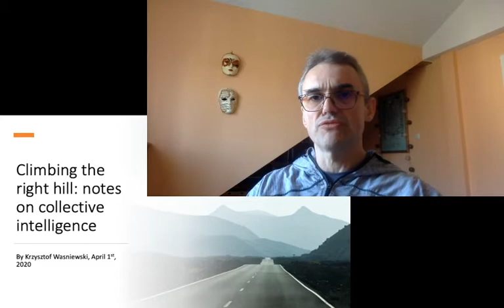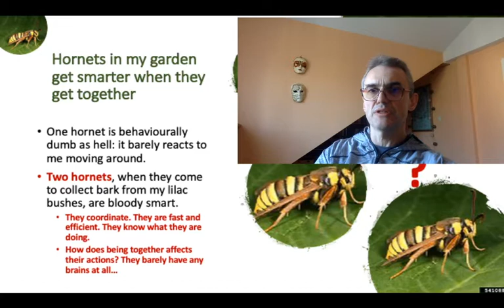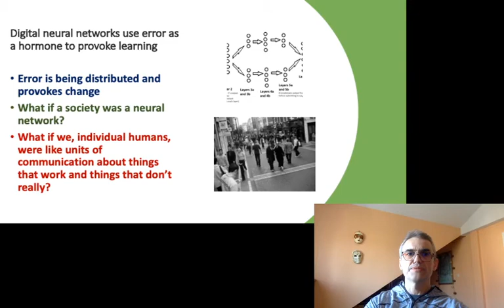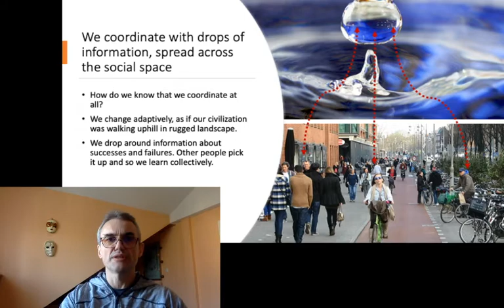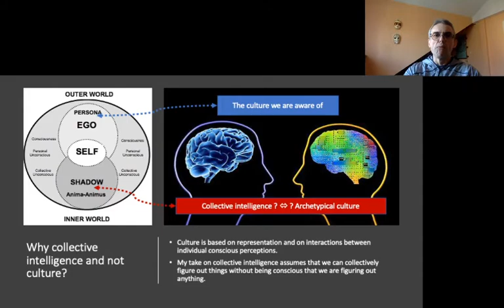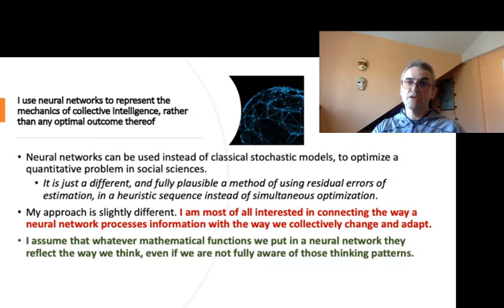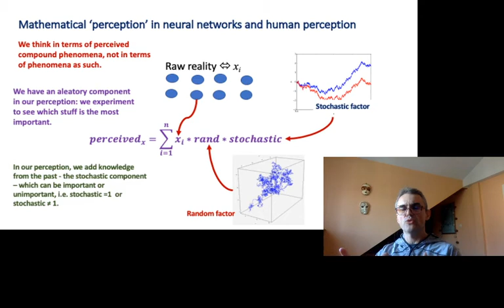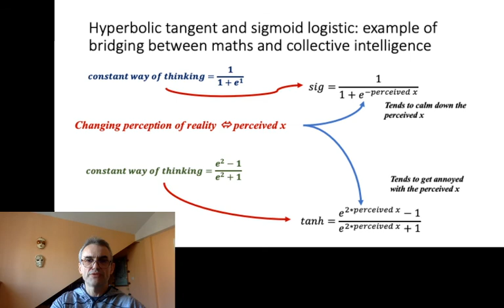A civilization of droplets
I am using the rubber-duck paradigm to practice and better understand my own thinking. This time, I take on meditating on my research regarding collective intelligence, and the ways of using neural networks to study it.